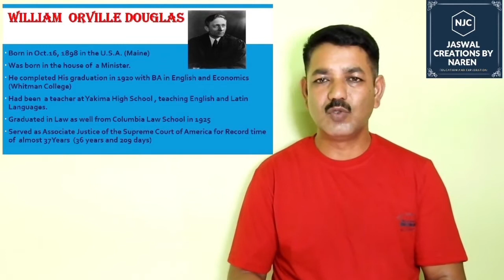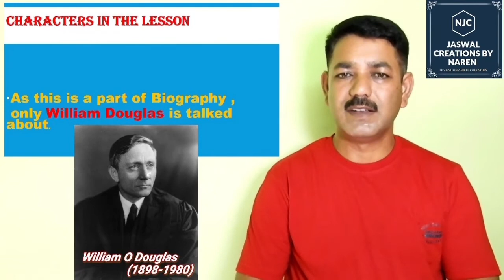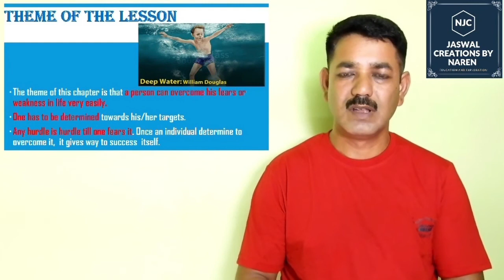Lesson 3 Deep Water from Flamingo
Description of Chapter. Introduction to Chapter, About Author, Character and theme of Lesson are described in proper manner to make students understand the entire lesson very easily.